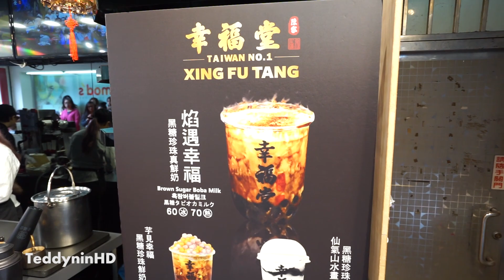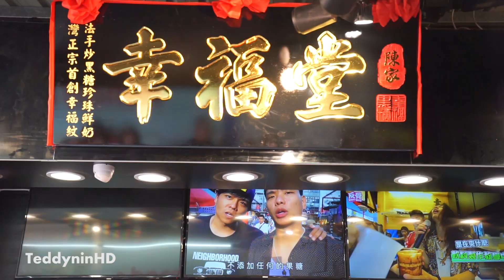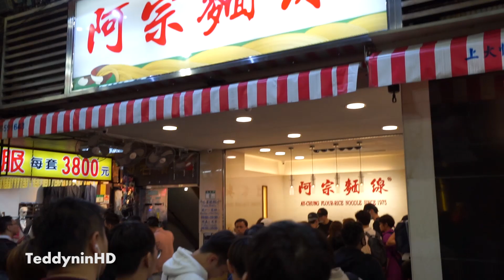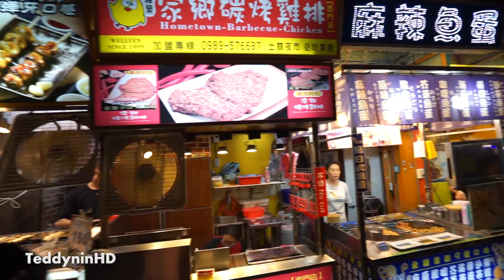Ximen แสงสีแห่งไทเป ของกินก็เพียบไม่ผิดหวัง | ไต้หวัน Day1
พากันไปเดินสำรวจถนนวัยรุ่น และแหละช้อปปิ้งกลางเมืองกันที่สถานี Ximen เป็นย่านนึงที่เป็นแหล่งรวมนักท่องเทีย่วทุกสารทิศ คล้ายๆกับสยามบ้านเราเลย
นอกจากเดินเล่นแล้วก็ยังมีร้านของกินเด็ดชื่อดังเพียบ อย่างชาไข่มุก ไก่ทอด บะหมี่ เต้าหู้เหม็น ปลาหมึกทอด และอื่นๆอีกมากมาย
ช่วยกัน Like Share and Subscribe เพื่อเป็นแรงสนับสนุนให้เราทำอะไรดีๆอย่างนี้มากขึ้นๆนะครับ